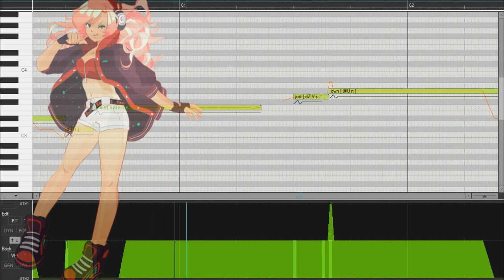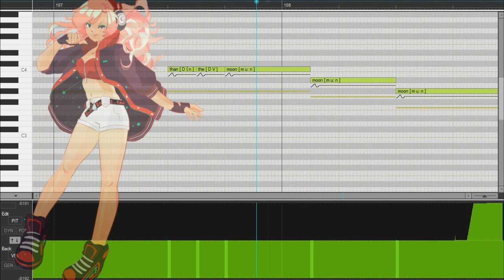【RUBY】Firework (Katy Perry) + VSQx【VOCALOID Cover】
Tengo este vsqx en wip desde hace tiempo ya, uh, varios meses jaja lo empecé pero nunca lo terminé hasta hace un par de noches.

Lamento no poner subtítulos esta vez unu.